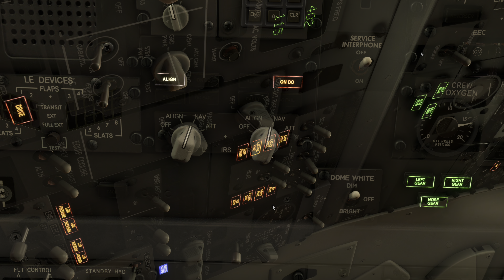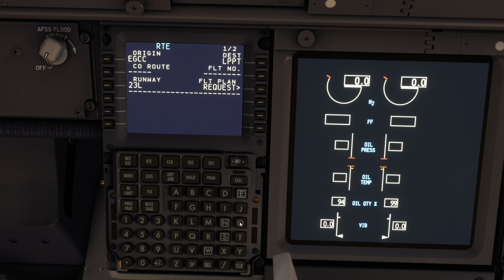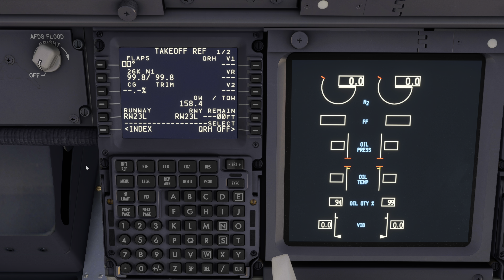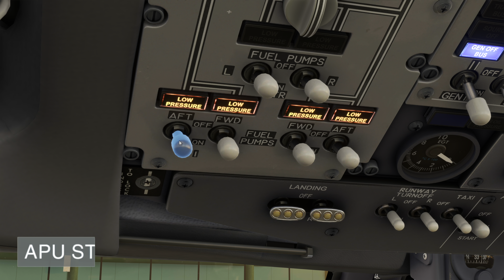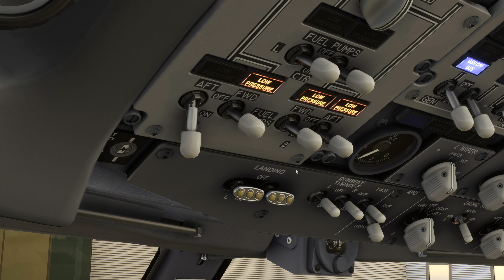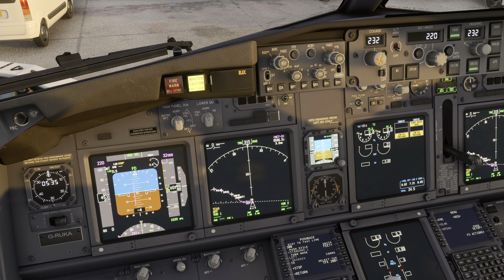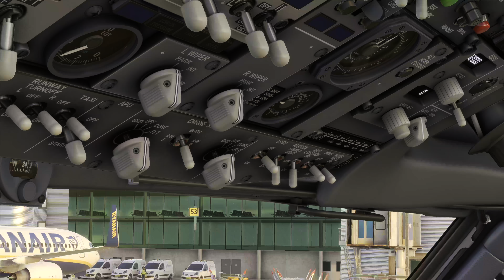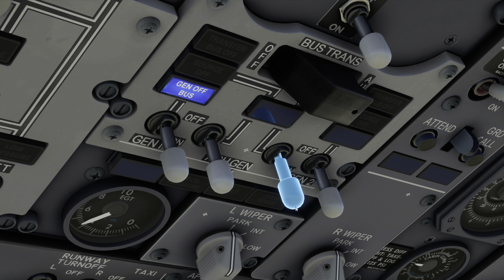ULTRA REALISM MSFS 2020 || MANCHESTER - LISBON || RYANAIR 737-800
Infraction - Fukui

Timestamps
0:00 Intro
0:17 Initial Preparations
0:53 FMC Setup
2:33 FCU Setup
3:44 APU Start
4:03 Boarding
4:52 Pushback / Engine Start
6:23 Taxi / Runway 23L
7:19 Takeoff
8:36 Climb
9:53 Cruise
10:36 Descent
11:54 Approach
12:58 Final Approach
13:38 Landing / Runway 02
15:51 Taxi to Parking
17:40 Shut Down
17:54 Disembarking
18:32 Outro